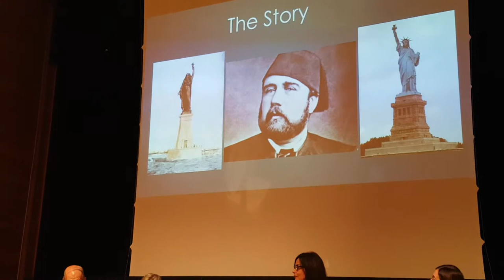"Champollion e la passione per l'antico Egitto" (Video by QUIRINO MARTELLINI)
Roma, 22 novembre 2018 ore 19 si è tenuto un evento storicamente molto interessante dal titolo "Champollion e la passione per l'antico Egitto" c/o l'Accademia d'Egitto, a cura della Prof.sa Paola Buzi, Egittologia e Civiltà Copta della "Sapienza", e Wasim ELSISY, Medico divenuto esperto internazionale d'Egittologia.

Entrambe gli studiosi di Egittologia si sono impegnati nel disvelamento al pubblico intervenuto di molti di quegli aneddoti e di alcuni, rari retroscena sulla storia delle più importanti scoperte dell'antico Egitto che erano note solo agli specialisti o agli amanti del genere.